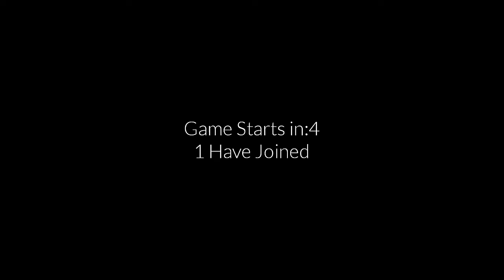Sky : COTL #7 GamePlay Most Beautiful Game | No Comentry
Sky : Children of light #7 GamePlay Most Beautiful Game | No Comentry

Sky : Children of light

In Sky, we arrive as the Children of the Light, spreading hope through the desolate kingdom to return fallen Stars to their constellations. In the kingdom of Sky, you can... - Soar and explore 7 dreamlike realms to uncover the mystery. - Encounter and socialize with like-minded players from around the world.

You will get to see Android / IOS mobile game play on our YouTube channel, and along with this you will get to play mini games in our YouTube shorts.

Sky:ChildrenOfLight | GamingShorts